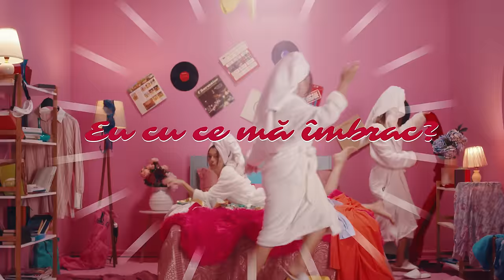Cleopatra Stratan - Eu cu ce mă îmbrac? (Official Video)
Muzica si text: Cleopatra Stratan, Edward Sanda, Irina Kupko
Orchestrație: Edward Sanda
Mix/Master: Edward Sanda
Video: Silviu Mîndroc

Versuri: Cleopatra Stratan - Eu cu ce ma imbrac

Soarele e sus
Hainele pe jos
Nu am nimic de spus
Decât că totul e pe dos

Cardu-i obosit
De cât l-am alergat
La cât am cheltuit
Parcă nimic n-am cumpărat

Și pe mine mă mint
Că sunt gata la timp,
Dar e vina timpului
Că ale mele 5 minute sunt 60 în limba lui

Eu cu ce mă imbrac?
N-am niciun răspuns
Am tot mall-ul in dulap
Și nu mi-e de-ajuns

Eu cu ce ma imbrac
Cine-mi poate spune?
Oricate-aș incerca
Ele tot nu sunt bune!

Zece rochii, 4 genți și pantofi cu toc
Oricât le-aș combina, îmi vine să le dau foc
Inele cu rubine
Și haine de brand
Orice pun pe mine
Vreau să devină trend.

Nu, nu-mi convine deloc
Am epuizat și ultimul stoc
Sper că acum am noroc…
OMG!! stop stop!

Cine-mi poate spune?